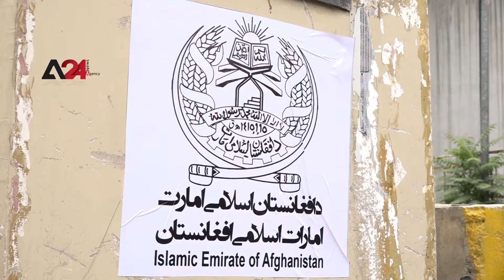Afghanistan - Concerns about the Afghani’s future following the Taliban’s control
People’s perspectives diverged in Kabul after the Taliban took control over the entire country. Some appeared to be scared of the movement seizing control over the leadership of the country, especially gives Afghanistan’s poor economic conditions and lack of hospitals and medicines. The people expressed their wish to leave Afghanistan because they are afraid of the reactions of the Taliban militants since the country is no longer safe. They urged to be provided with all possible ways to escape outside the country, especially families with girls, as many confront a significant struggle to continue their lives in Afghanistan.